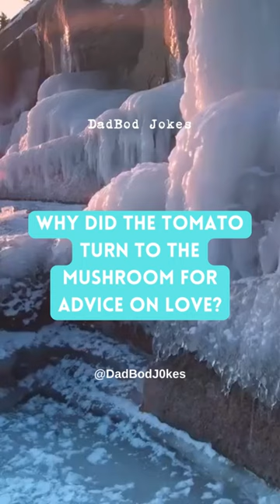Love Advice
Dad Bod Jokes